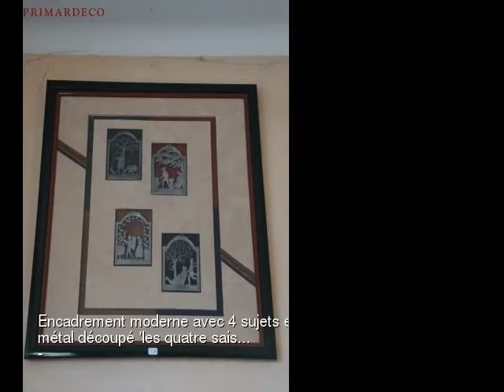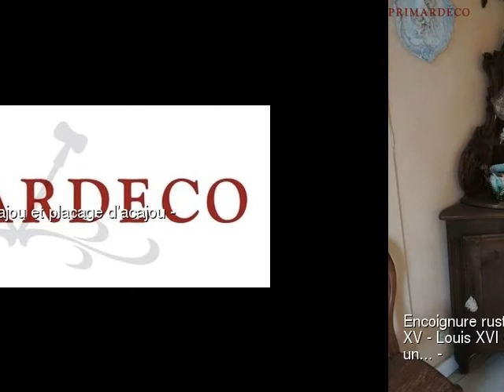Ventes aux enchères VENTE SUR PLACE DE L'ENTIER MOBILIER GARNISSANT UNE MAISON A CASTELSARRASIN du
Enchères VENTE SUR PLACE DE L'ENTIER MOBILIER GARNISSANT UNE MAISON A CASTELSARRASIN -
Le 14/02/2014 au 31 BD DU 22 SEPTEMBRE 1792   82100 CASTELSARRASIN

BIBELOTS - TABLEAUX - MOBILIER

&nbsp;

Expositions Publiques : Jeudi 13 Février de 10h30 à 12h30 et de 14h à 17h et le matin de la vente de 10h à 12h
Liste des objets de la vente :
Centre de table en céramique polychrome figurant une corbeille de fru..., Paire de vases en barbotine à décor de pavots en relief. H. 31 cm, 8 petits sujets en porcelaine 'Fleurs', 4 figurines 'soldats' en porce..., Vide poche en porcelaine de Sèvres en forme de soulier et de putti. H..., Vide poche en Capo di monte à décor de fleurs polychromes en relief ..., 3 sujets en biscuit 'Jeune femme au chapeau', 'Elégants' (petit manqu..., Grand soliflore en verre poudré. H. 101 cm, Bonbonnière en porcelaine polychrome (couvercle restauré), petit suj..., Vase à anses en porcelaine de Sèvres à décor polychrome d'oiseaux,..., Collection de 7 chopes en céramique et métal (accident au pichet de ..., Assiette à bouillie, réservoir en métal, 3 assiettes à décor de p..., Brosse et pelle de table Napoléon III en carton bouilli noirci et in..., Centre de table et coupe à anses en verre et métal , une collection ..., Paire de grandes lampes à pétrole en laiton. H. 57 cm, Sujet en régule signé Lévy 'la musicienne' , paire de bougeoirs en ..., Sujet en porcelaine bleue 'Soulier et putti' (accidents) , groupe en b..., Paire de pichets en Langeais à décor de fleurs sur fond cuivré. H. , Porte bouquet en biscuit à décor d'un couple lisant. H. 20 cm , pair..., Paire de pichets en cuivre repoussé à décor de scène de taverne. H..., Bouquet de la mariée Napoléon III sous globe, Coupe porte bouquet en verre et métal, paire de statuettes en biscuit..., Paire d'assiettes en porcelaine polychrome à décor du Marèchal Lefe..., Service à liqueur en verre bicolore miel et bleu : pichet, 4 verres (..., Groupe en porcelaine polychrome à décor d'un couple au nid d'oiseaux..., Bonbonnière en porcelaine, métal et verre, à décor en relief de fl..., Jardinière en barbotine à décor en relief d'iris polychromes , plaq..., Médaillon en plâtre imitant la terre cuite 'Femme entourée d'amours..., Vide poche en céramique 'Couple de personnages'. H. 31 cm, sujet en b..., Paire de gravures 'la lecture' dans de jolis cadres de style Louis XVI..., 2 lithographies rehaussées 'la leçon de Grand papa' 'le panier perç..., Miroir à parecloses de style Louis XV en bois et stuc doré, F. SURGET 'les trois graces',. Huile sur toile, monogrammée en bas à..., A. CRISS. 'Fleurs'. Huile sur toile marouflée signée en bas à droit..., E. COLLOT. 'Portrait de jeune femme d'après Jean Baptiste Greuze'. Hu..., Ecole française fin XIXe dans le gout du XVIIIe 'Portrait de femme'. ..., Petite tapisserie d'Aubusson 'le petit manoir' par les Ateliers Robert..., Gravure en médaillon 'le petit page', 2 lithographies rehaussées 'le..., Encadrement moderne avec 4 sujets en métal découpé 'les quatre sais..., Ecole française fin XIXe début XXe 'Scène galante d'après Boucher'..., Ecole française XIXe 'Portrait de jeune femme'. Huile sur toile. 32,5..., Table de salle à manger de style Louis XV, ceinture sinueuse, pieds c..., Suite de six chaises paillées de style Louis-Philippe en merisier, Enfilade rustique Louis XV en noyer ouvrant à deux portes à trois t..., Homme debout de style Louis XV vendéen, en merisier mouluré, ceintu..., Siège d'aisance anglais en acajou et placage d'acajou, Encoignure rustique de style Louis XV - Louis XVI en bois naturel , un..., Table demi-lune de style Directoire en acajou, six pieds fuselés, Guéridon à quatre pieds en bois laqué blanc, de style Louis XV, Etagère d'angle de style Louis XV en acajou, cinq plateaux à gale..., Jardinière rustique de style Henri II, Copie de cheval de manège en bois polychrome, Grand fauteuil paillé de style languedocien, 3 petites étagères en bois sculpté et ajouré, Estanier de style provençal, Vitrine murale d'angle en bois sculpté et ajouré ouvrant à trois po..., Belle suspension Napoléon III, verre opalin, céramique émaillée, ..., Deux différents tapis d'Orient, Dans le couloir : Collection de 12 chopes en verre, céramique ou mét..., 7 pots à biscuit, tabac ou à sang, 2 cafetières anciennes et paire de petites lampes à pétrole en mét..., Grand vase en verre opalin bleu (accident), tisanière, sujet en méta..., 2 poires à poudre, une pibole en corne, une poire à poudre en cuivre..., 2 pistolets : pistolet coup de poing vers 1850 et copie d'un pistolet ..., 2 poignards Afrique du Nord, Sabre modèle 1845 d'adjudant, Epée, copie espagnole moderne, 2 poignards Afrique du Nord, une paire de copies de tromblons, sabre étranger XIXe sans fourreau, on y joint la réplique moderne d'..., Sabre d'adjudant, 1845, sans fourreau, Copie de pistolet à silex, un